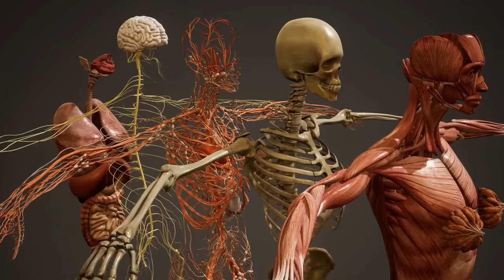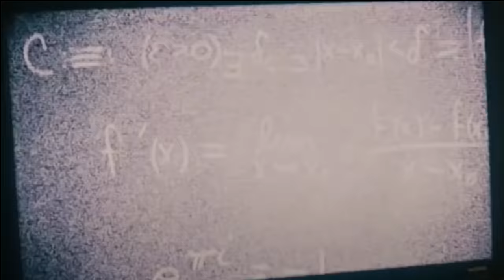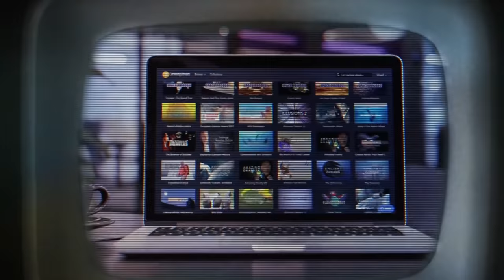Ce s-ar întâmpla dacă am fi invadați de extratereștrii?! 4K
☛ Nu uita  :
√ SHARE sa vada si prietenii tai!